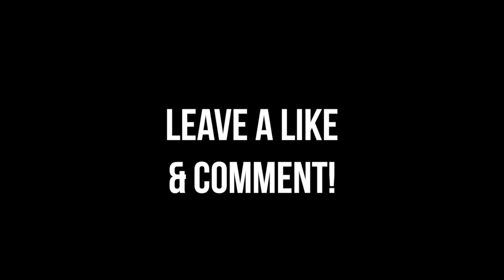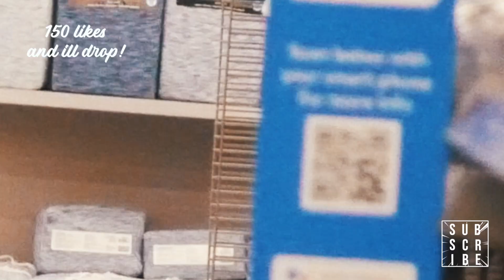Fake Parking Ticket Prank!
Went around giving people Fake Parking Tickets, and getting their reactions!

SHARE THE VIDEO WITH FRIEND! ❤️

About Jerod Smith:
Whats Good YouTube Its Your Boy Jerod Smith AKA The Big Scorpion! AND TODAY!